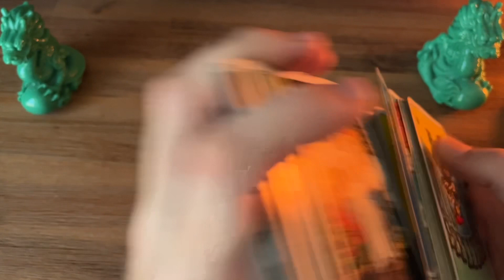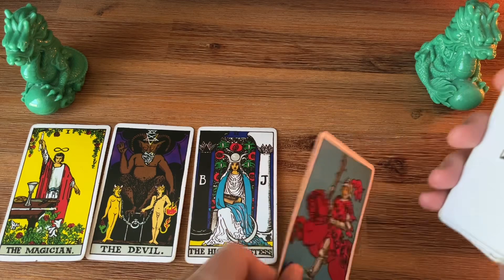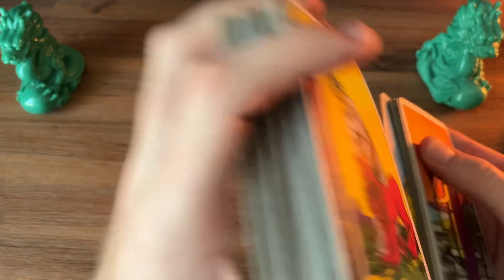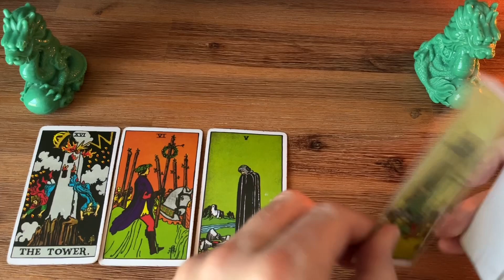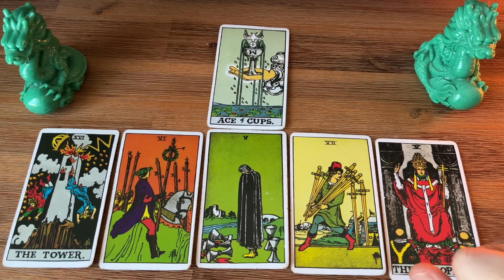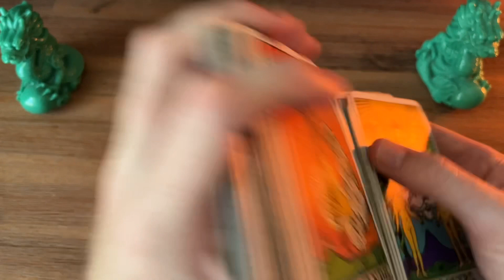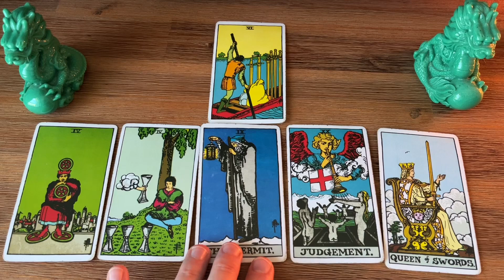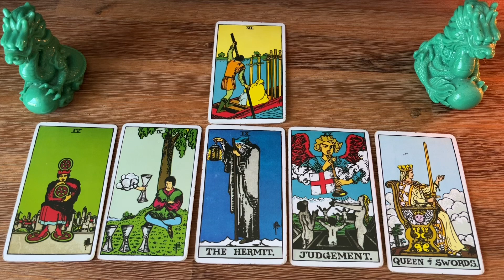FF#753 - The Body Language Guy’s Greatest Fans 👀